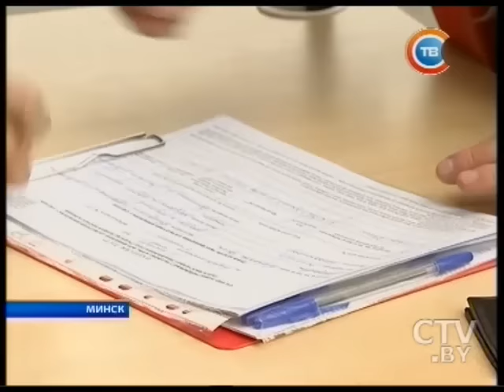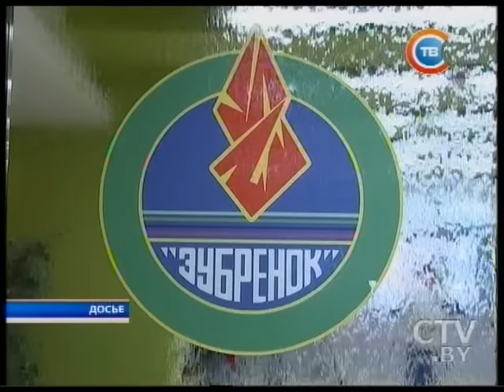Новости "24 часа" за 10.30 02.08.2016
Очередной массовый расстрел случайных прохожих в США: 1 человек погиб, 4 ранены